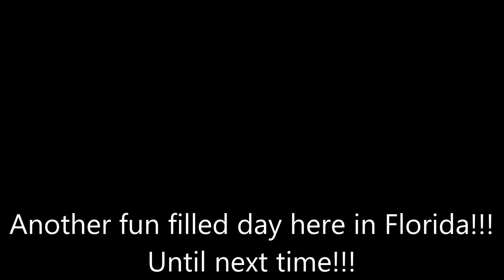Spirit Drive - Alexander Springs 3-16-15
Spirit Drive
Welcome to our new adventure!! We (Kevin and Tianna Roseberry) are packing up all of our stuff in our car and heading north on September 1, 2014! and we are going to be filming it all!! The ups and downs, the highs and lows. We are gypsies at heart and need to go and live it!.

Thank you to everyone who has extended
their Love and Support for our adventure.

Live Life Free with Love and Light Always
Tianna and Kevin